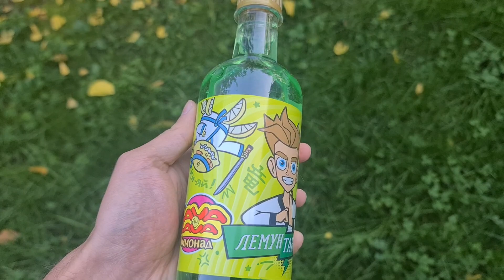Drinks from a blogger who wants to be Mr. Beast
Hi all! Today we'll look at drinks from a blogger who built his career on stealing content from famous bloggers (mostly Mr. Beast).
Sorry that there hasn't been a video for a long time, I didn't have internet.
But I'm back. Enjoy watching

00:00 Greetings
00:13 Clown Cola
04:08 Fanta Monster
07:01 VERY IMPORTANT PART!!!
9:01 Lemon Mutant
11:53 Robo Peach
15:19 Blending time
16:54 Ending